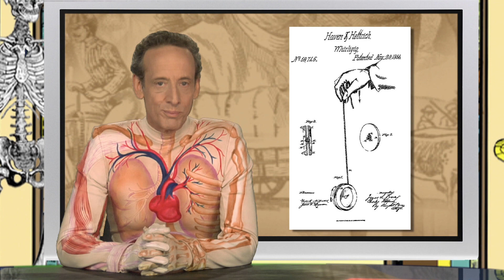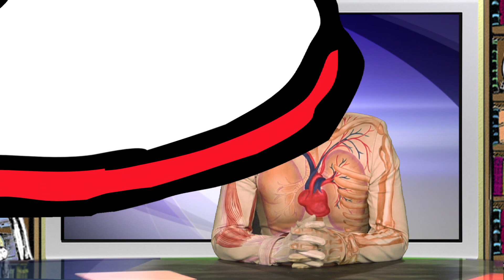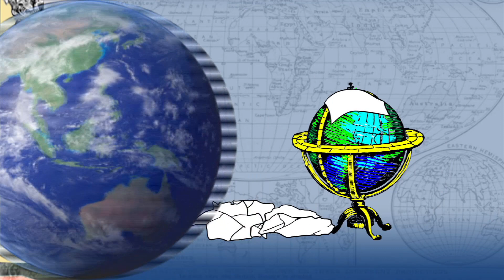Nov 20 Daily Almanac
This Day in History: 1620- Peregrine White the first child born of English parents in present-day New England was born. 1866- The first U.S. patent for a yoyo was issued. 1923- African-American Garrett Morgan patented an automatic traffic signal.

Word/Phrase of the Day: Trick or Treat

Extreme Question: Where is the hottest average temperature in the world?

Health Tip: Use the Sidewalk / Pedestrian Safety

Environmental Tip: Don't waste energy with your Refrigerator